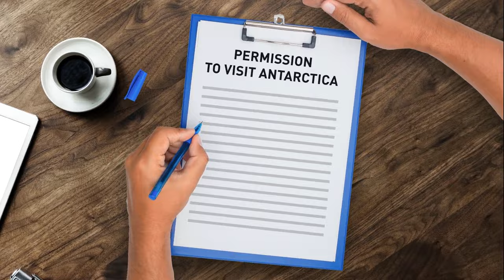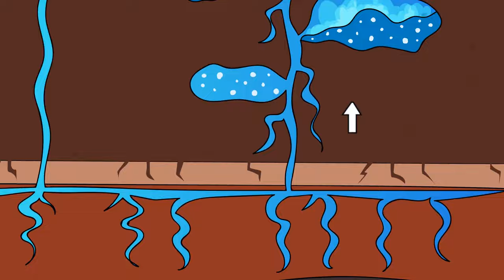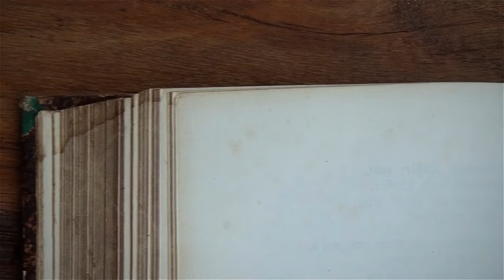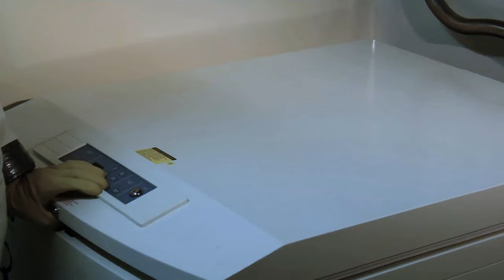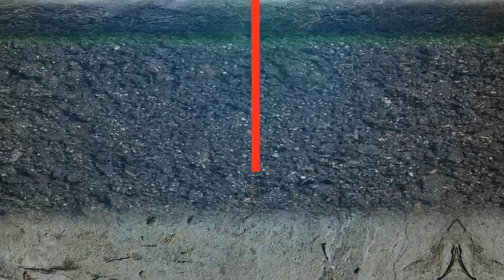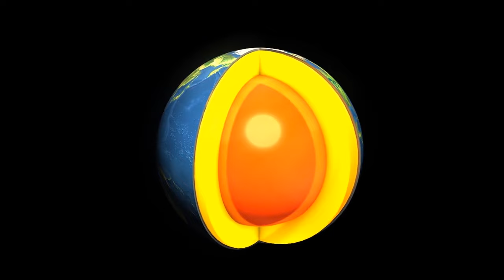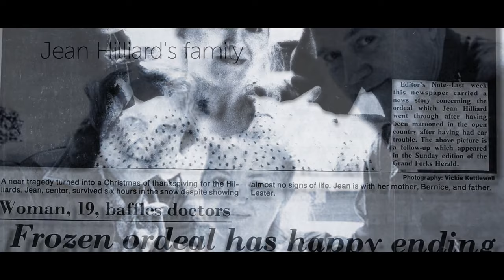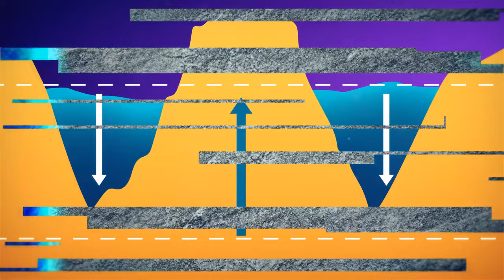Ancient Lakes or Alien Abodes? Antarctica's Ice Might Hold the Answer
Buried beneath miles of ice, Antarctica holds a hidden world. Could vast, ancient lakes lie frozen in time, teeming with unknown life? Or perhaps something even stranger lurks beneath the surface? Join us as we explore the secrets Antarctica's ice might hold, from alien abodes to hidden ecosystems!